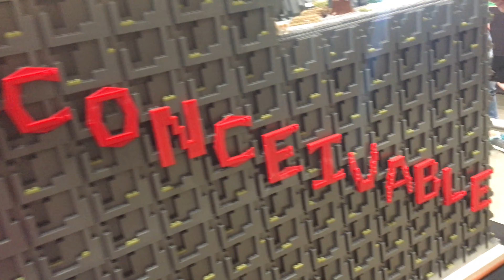Best Of Brickworld: Castles